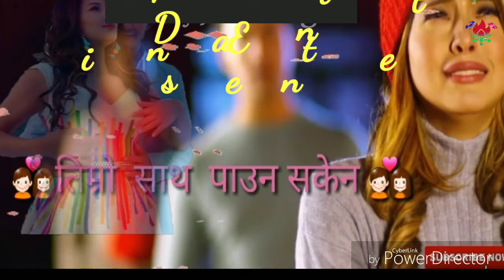तिमी अाफै भन्ने गर्थ्यो सगै जिउला सँयौ जुनि मैले ज्यानै दिदा पनि किन घात गरेऊ बैगुनी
Syangjali Tourism World